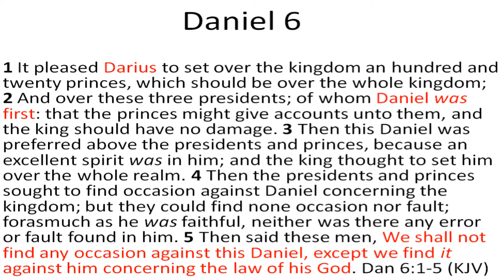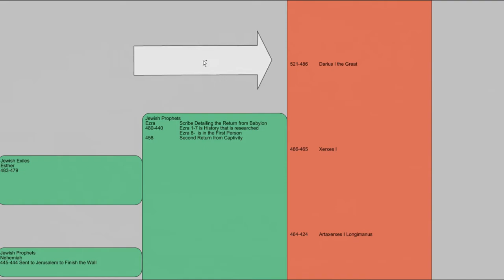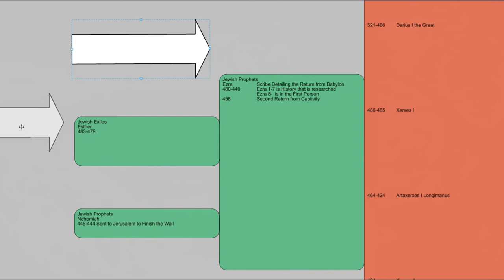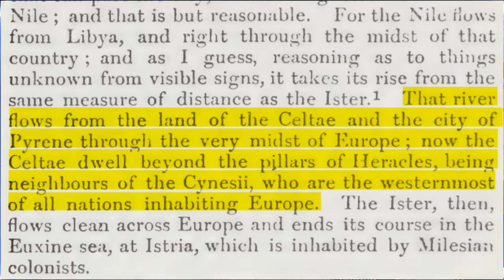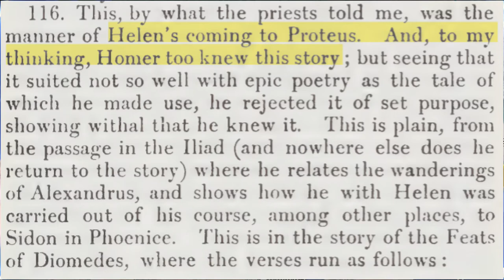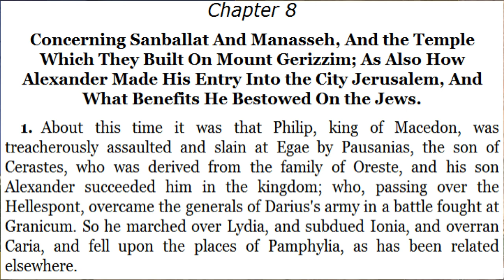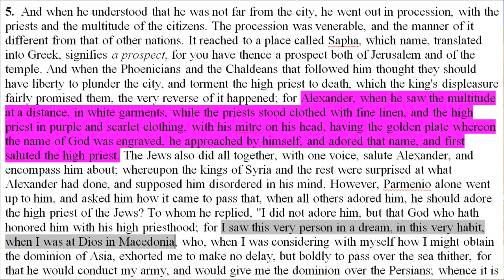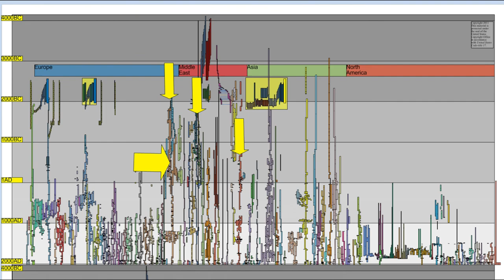Daniel's Darius, Plato's Socrates, and Alexander's Aristotle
The end of the "Old Testament" and the beginning of the "Greek" Era was riddled with war and mystery. This video, "Daniel's Darius, Plato's Socrates, and Alexander's Aristotle" goes into the integration of the spiritual Jewish ideas into philosophical Greek ideas. This era covers amazing people of history such as Cyrus, Esther, and Socrates. They are almost tangible when we read the pages of Herodotus. This video is Part 2 of "Herodotus, Hezekiah, and the Hebrews."